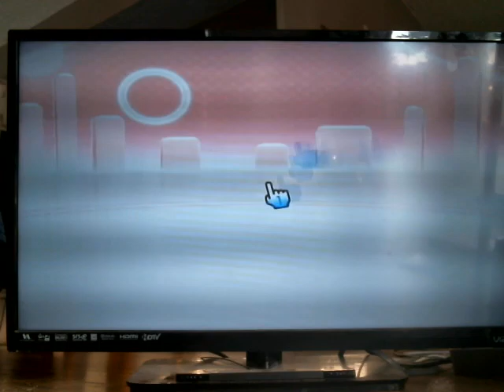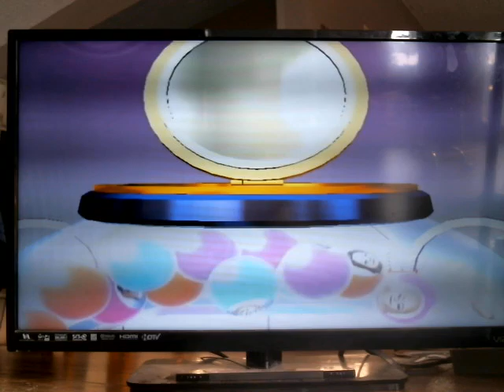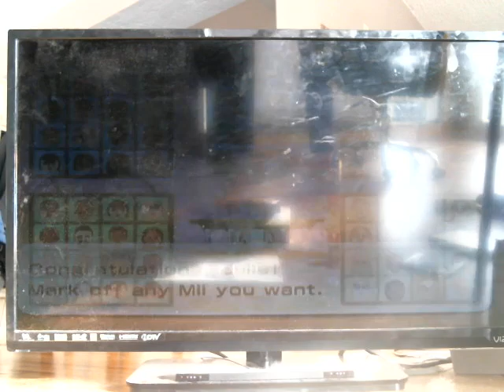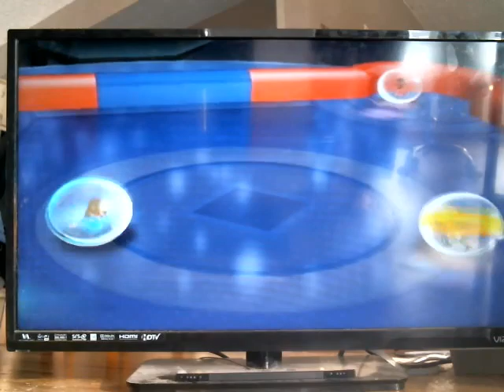2022 Sunnie's Birthday 🥳 🎂 🎁 🎉 🎈 🎊 🍰 🧁 Special - Wii Party 🎉 🎈 🎊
Welcome 🙏 🤗 To The Party 🎉 🎈 🎊 Of 2022 (Twenty-Twenty-Two) Sunnie's Birthday 🥳 🎂 🎁 🎉 🎈 🎊 🍰 🧁 Special. Only Game Is Wii Party 🎉 🎈 🎊, Only Board Is Bingo.

Players

Sunnie
Andy (CPU)
Julie (CPU)
Nelly (CPU)